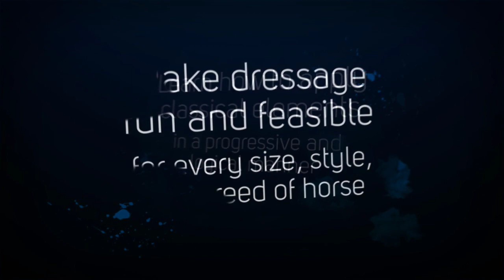The Training Spiral Book Trailer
A detailed plan for applying what dressage rider and trainer Sue Grice calls the "Training Spiral." She does not try to rewrite what history has shown to work in the development of the riding horse, but instead simply provides a fresh framework that enables riders and trainers to apply the classical elements of the Training Scale in a more progressive and logical manner, and employ them systematically within daily training as well as over a longer period of time.